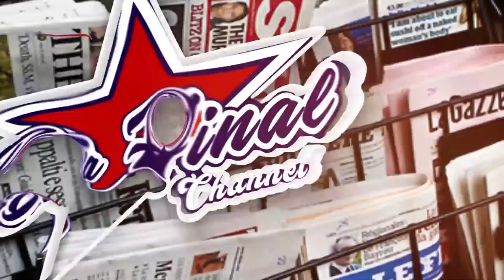BITABUSE OMUFU AYOGEDDE. KALIPIRO MAN LIVE NGA ASIMA OMUFU NEMBOOZI YABASEZI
TRENDING STORY